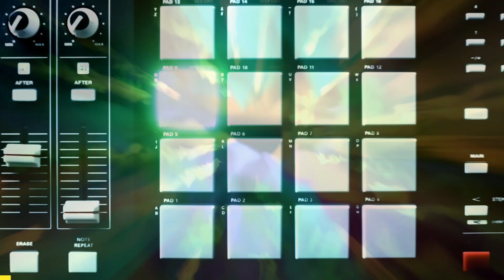MPC (MUSIC THEORY FROM THE STREETS )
Just giving appreciation for music and giving you all a little glimpse of my up bringing with creativity. LETS TALK

ALSO ME AND MY BROTHER FROM ANOTHER @qmakesbeatz just dropped our album
"Villains R People 2 "
Listen on Spotify and other streaming services!